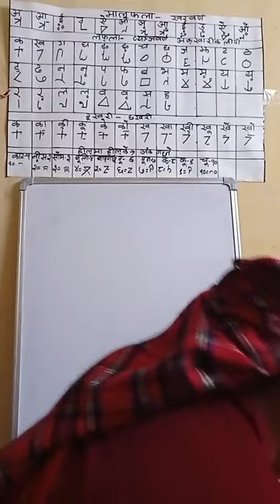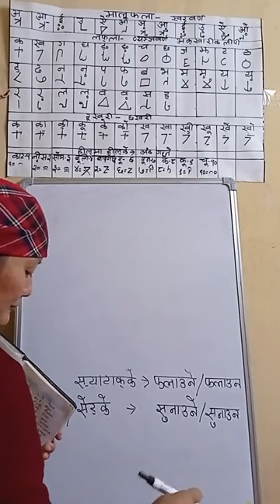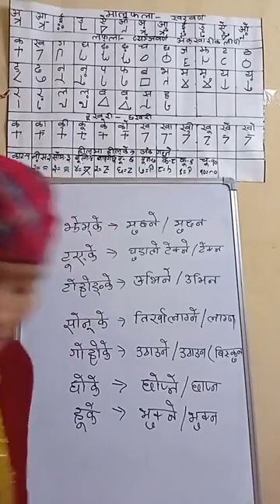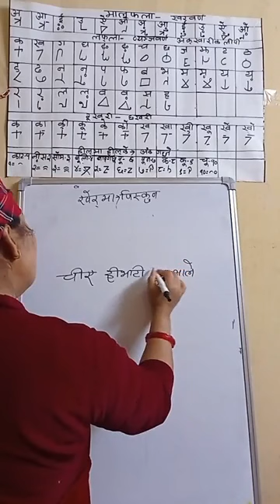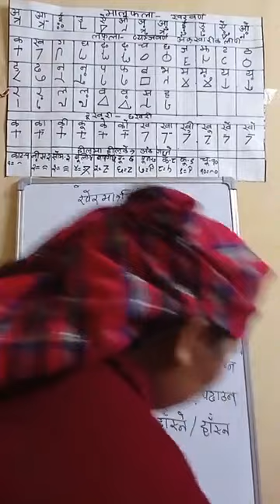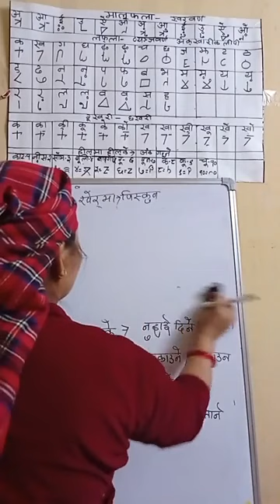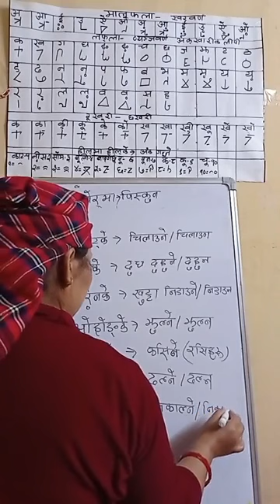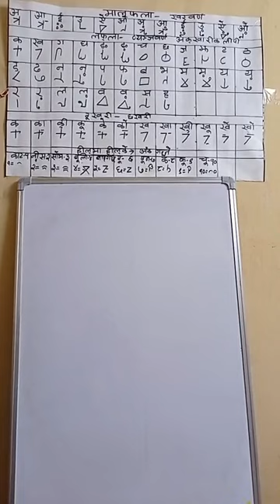Learn Magar Writing speaking listening reading Magar Language Nepali Translate